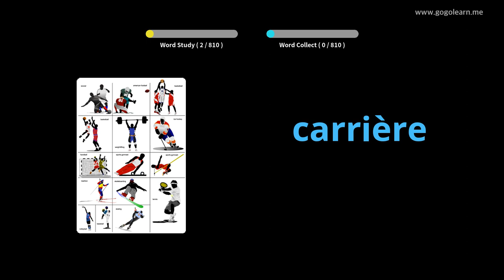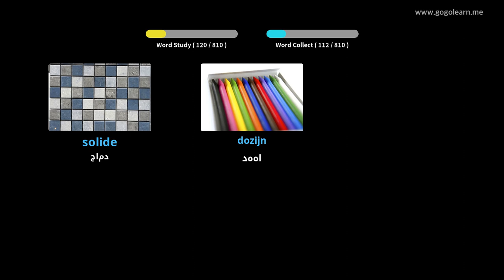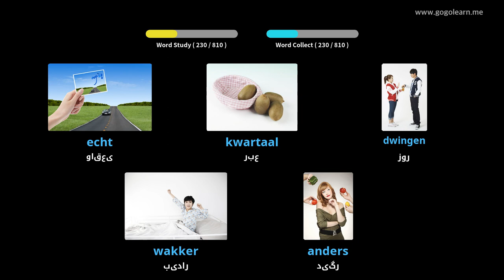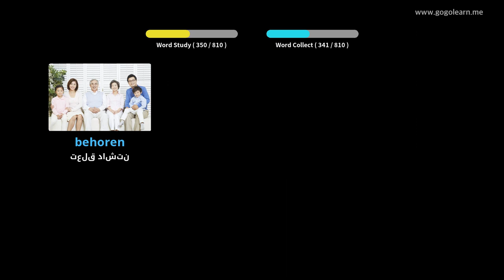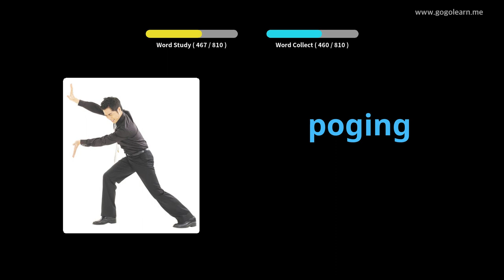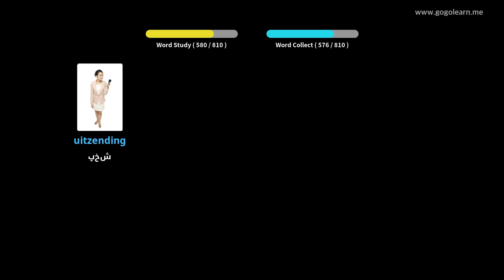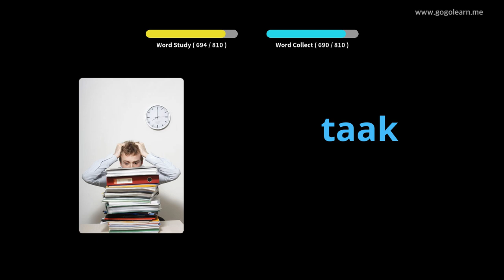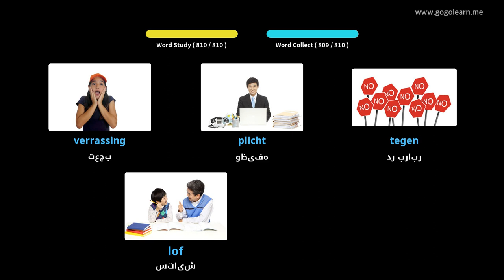مدرسه راهنمایی واژگان هلندی | Golearn